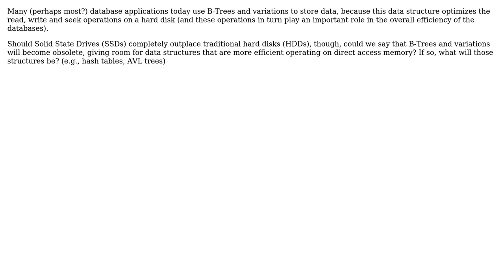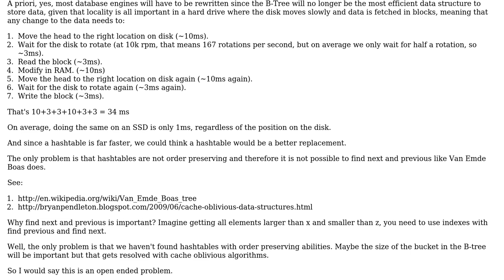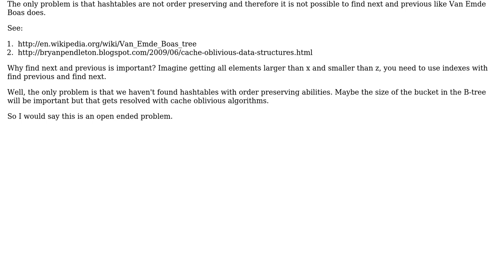Will B-Trees and Other Data Structures Become Obsolete With The Advent of Solid State Drives?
Software Engineering: Will B-Trees and Other Data Structures Become Obsolete With The Advent of Solid State Drives?

With thanks & praise to God, and with thanks to the many people who have made this project possible! | Content (except music & images) licensed under CC BY-SA | Music | Images & others | With thanks to user Wilhelm Van Ende Boas user Daniel Scocco and the Stack Exchange Network Trademarks are property of their respective owners. You are responsible for your own actions.